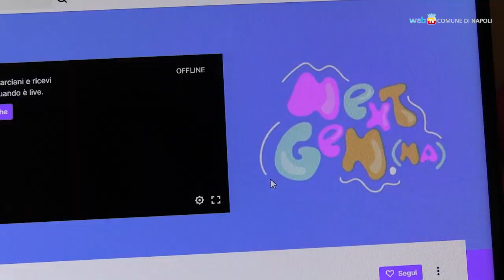Next Generation Na i giovani di Napoli si raccontano su Twitch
Da oggi - giovedì 24 novembre ore 16 - al via un ciclo di interviste su Twitch condotte dall'assessore Chiara Marciani a giovani artisti e imprenditori di talento. E' il nuovo format 'Next Generation Na' ideato dal Comune per avvicinare le giovani generazioni alle istituzioni.